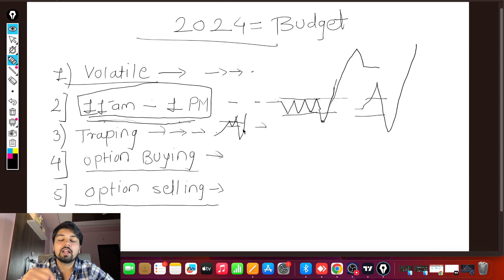5 Important Points For Budget 2024 | My Plan For Budget 2024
MY PLAN FOR BUDGET DAY 2024